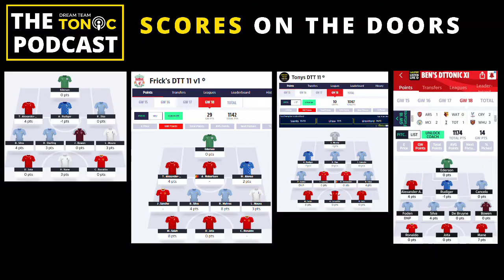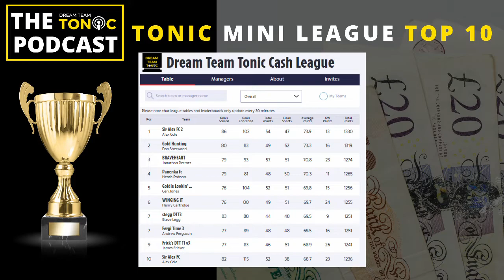Sun Dream Team Tips - Dream Team Tonic Podcast - Episode 22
In this episode Tony, Ben, and James are joined by last years winner Fergi for this months Transfer Special and a review of the 18th Game week of the season (SO FAR), answer our listener questions, announce the Tonic league top 10 and get the lowdown on their teams performance